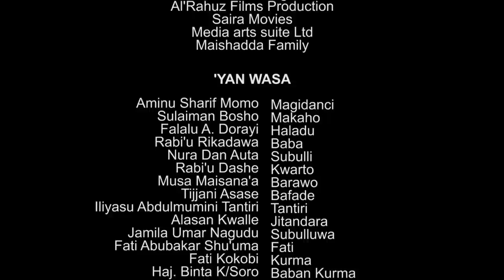Mahaukaciyar yar yar titin ta hadu sai ta yi soyayya da wani mai kudi - Hausa Movies 2021 Hausa Film